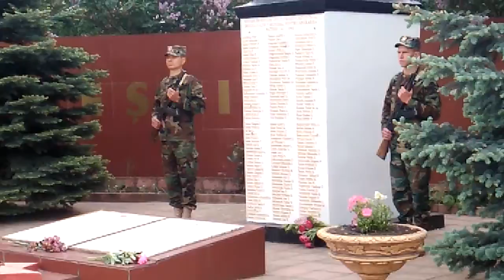Салют и Гимн Молдовы в честь 9 Мая Праздника Победы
Молодые солдаты дают салют, дети пускают шарики в небо. Души солдат видят и слышат наши послания в другом неведомом нам мире. Придёт время, новое время и уже пришло, когда нет канонады и дыма, и чистое небо и Солнце над головой. Они сражались за нас, низкий вам поклон, берегите тех, кто ещё с нами, пусть их жизнь будет счастливой и наша тоже. Мир, счастье всем.